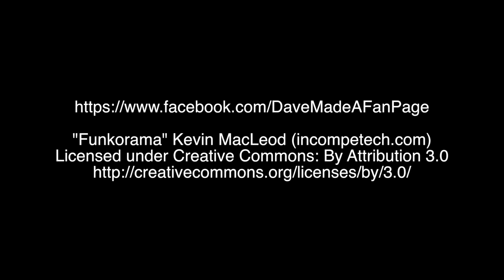Dave Made A Maze - preproduction behind-the-scenes